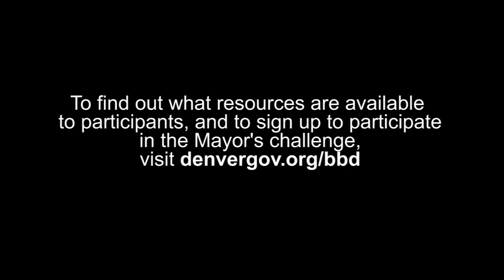Mayor Hancock Press Conference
Held at the Alliance Center, Mayor Michael B. Hancock kicks off the
Better Buildings Denver challenge.